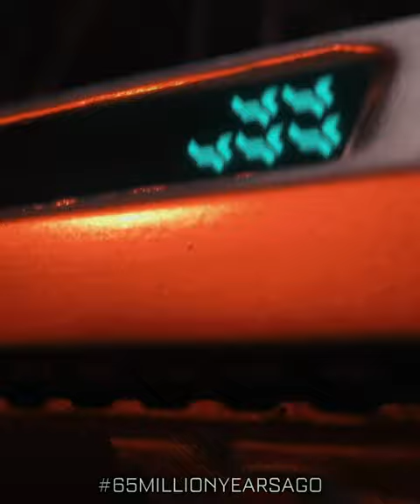65 Official New Movie Trailer - Crash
This promotional video named "Crash" is one of many the studio releases to theater to be used on their social media pages. Cast: Adam Driver, Ariana Greenblatt, Chloe Coleman

We are getting a lot of interest in this movie at the Crystal Box Office Theater. We have the movie poster in the lobby and based on the interest in the poster and trailers we have booked this movie and will be showing it in March.